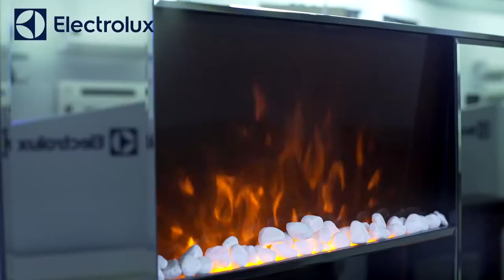Электрокамин Electrolux EFP/W 2000S